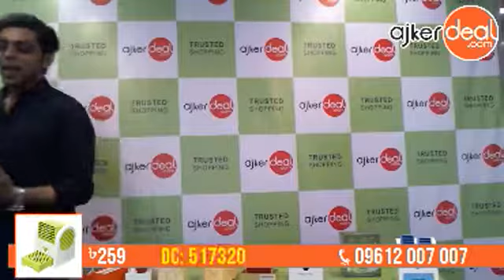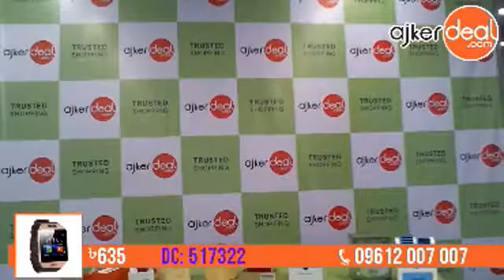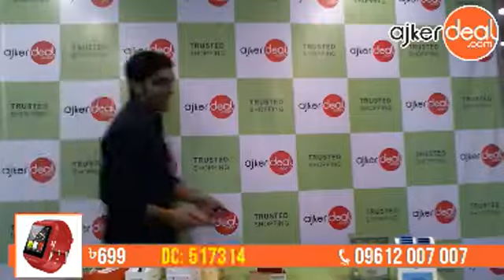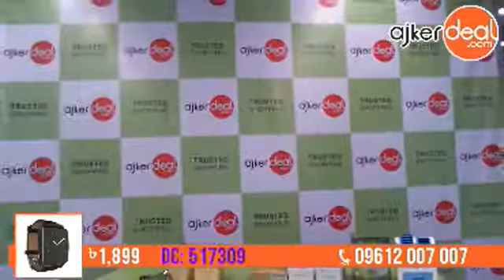14th Sep Ajkerdeal Live with Junaid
About Ajkerdeal

"Ajkerdeal Live Shopping" is promotional show which airs Live on Facebook. Ajkerdeal Facebook Live Shopping was the first to create FB Live shopping trend in Bangladesh. Hosted by Tofa and Junaid, Ajkerdeal Live started and created a new era in Bangladeshi online shopping.

Ajkerdeal.com is the "Largest Online Marketplace" of Bangladesh. It has become the leading e-commerce site of the country. To buy your favorite products online, Ajkerdeal.com is the right place to choose from.
Ajkerdeal.com is a sister concern of Bdjobs.com founded by Ex BASIS President Mr. Fahim Mashroor, CEO and Founder - Bdjobs.com
Famous Actor, Singer Tahsan Khan is currently the Brand Ambassador of the company.